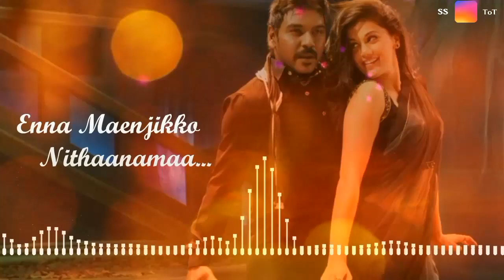Vaaya en veera song lyrical - whatsapp status